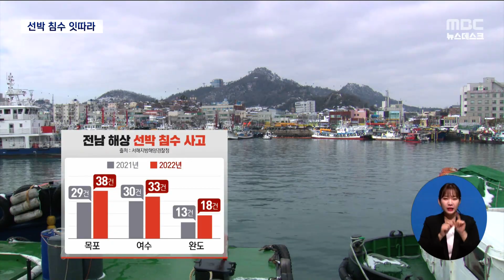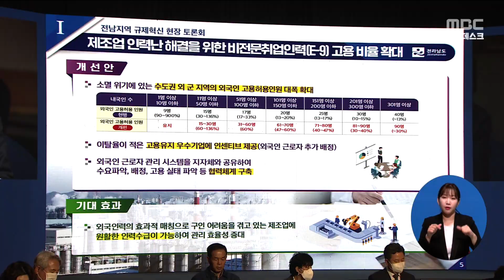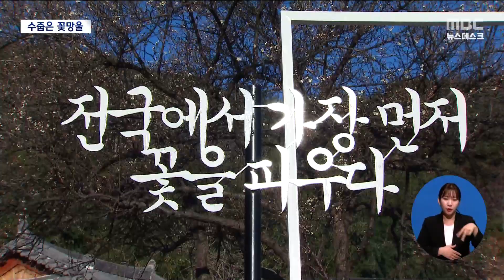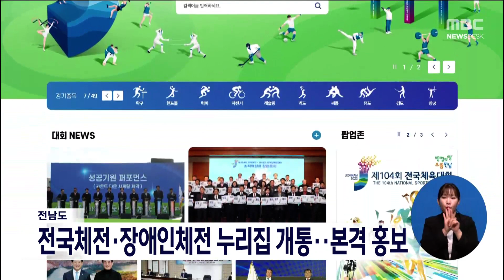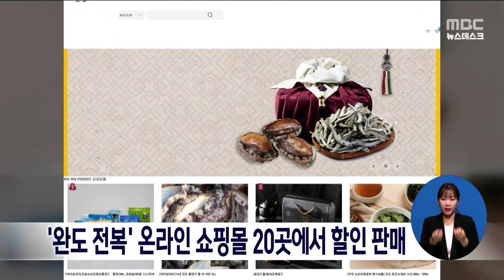목포MBC 뉴스데스크 20230112